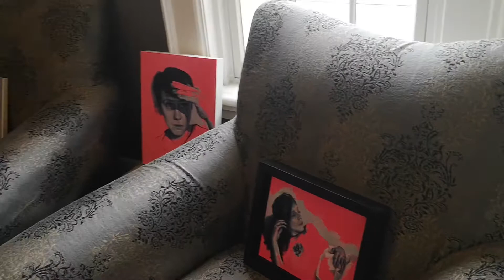ApARTment Gallery Walk Through July 23rd 2020